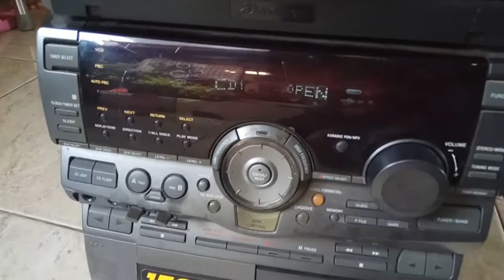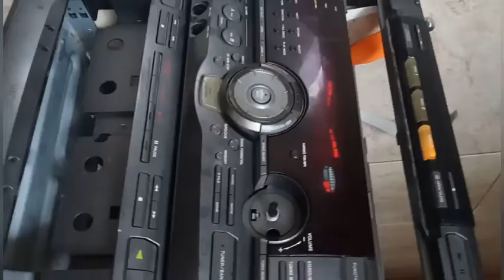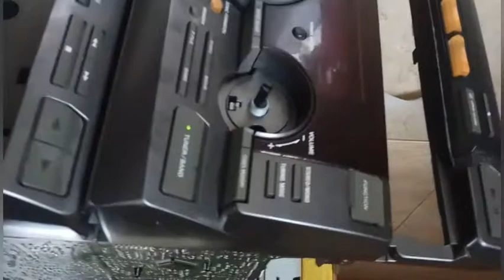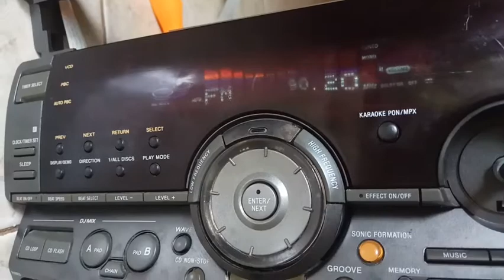Tape Sony hcd v808, cuma ditekan-tekan langsung ketemu rusaknya.